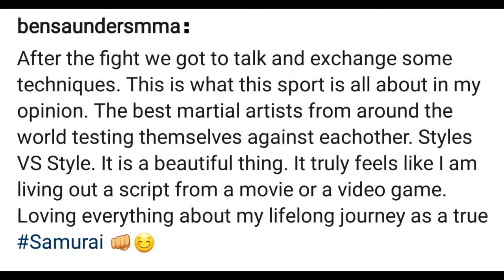Ben Saunders gets lesson from Sergio Moraes right after losing to him